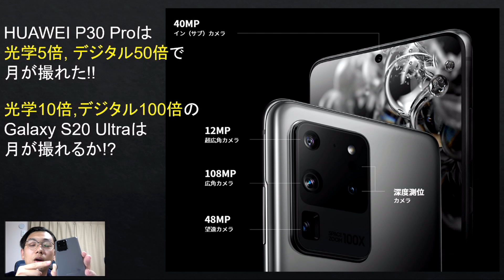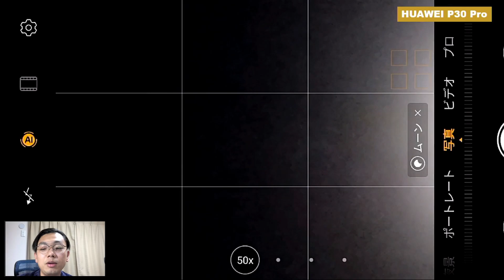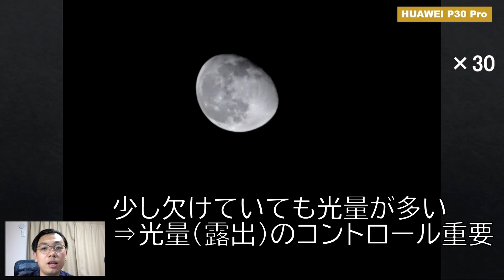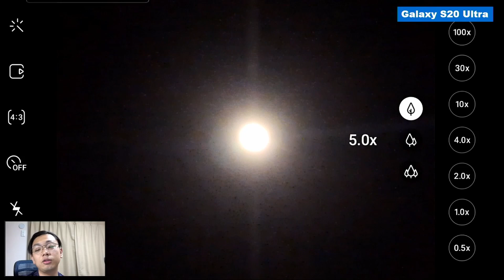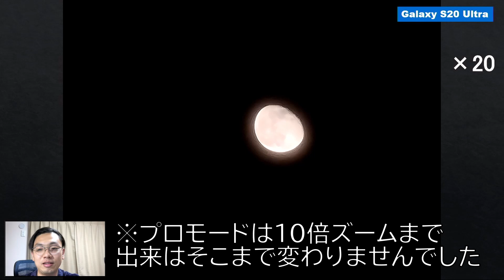光学10倍・デジタル100倍のGalaxy S20 Ultraで月を撮れるのか？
Galaxy S20 Ultraは光学10倍・デジタル100倍の超ズームが可能です。
光学5倍・デジタル50倍のHUAWEI P30 Proで月を撮れるのなら、S20 Ultraでも撮れるはず…　ですが…